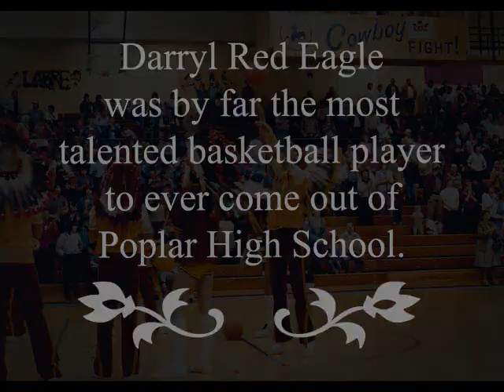In Memory of Darryl Red Eagle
This video was done for the family and played at the funeral in memory of Darryl Red Eagle. The Chairman from Fort Berthold Tex Hall was in attendance along with Chairman Jim Shakespeare of Northern Arapaho, Chairman Tracy King of Fort Belknap and Chairman AT Stafne of Fort Peck Tribes.